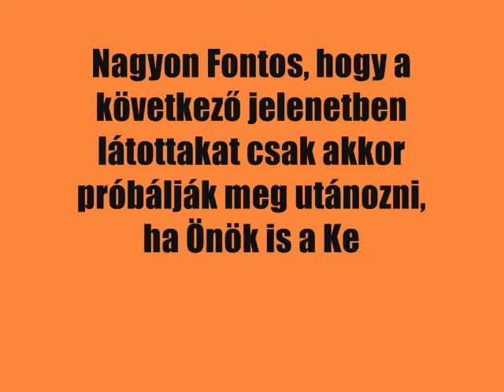Chuck Norris és a Kelet-Agro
Chuck bosszút áll a traktorát ért karcolások miatt!